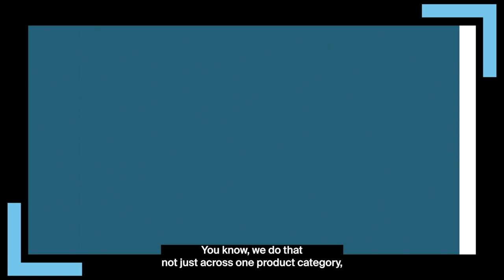SharkNinja creates innovative, technology-driven solutions across many household product categories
SharkNinja creates innovative, technology-driven solutions across multiple household product categories including cleaning, cooking, food preparation and beauty. In celebration of listing on the NYSE, CEO Mark Barrocas spoke to @JudyKhanShaw about the importance of product innovation and SharkNinja’s next chapter as a standalone company. NYSEFloorTalk @NinjaKitchenUS